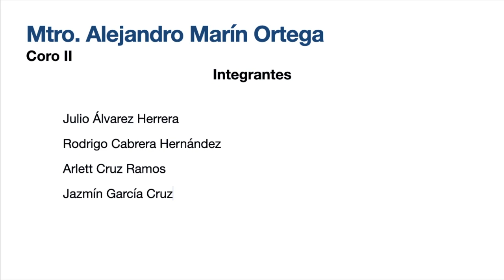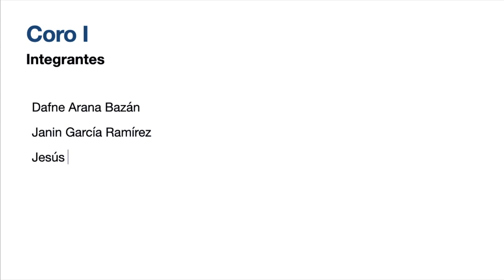Recital invierno Corales BUAP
Facultad de Artes, Área Música.
Técnico y Licenciatura en Música.
Este es  parte del trabajo realizado en las materias de Conjuntos Corales I-II y Coro I-II; materias impartidas por la Mtra. Alicia Jiménez y el Mtro. Alejandro Marín.
Otoño 2021

Este videos es con fines educativos y didácticas, sin fines de lucro.